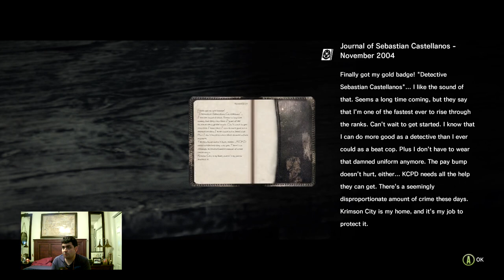Let's Play The Evil Within Part 2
I have found myself a pistol to kill annoying freaks, matches to burn corpses, green gels, and syringes. It’s hard to avoid traps when you rush. Also, I have escaped from those nasty hordes of ghouls in the end.